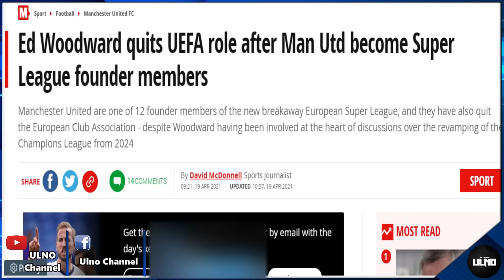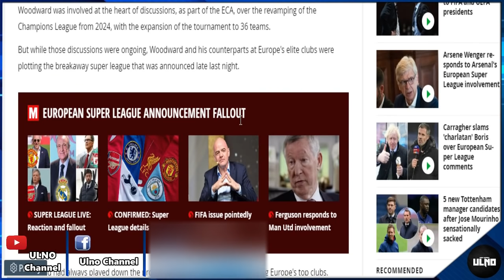แมนยูอัพเดท 20/4/64 : ชัดเจน! วู้ดเวิร์ดออกจากตำแหน่งยูฟ่า / สุดยอดการเคลื่อนที่ของ คาวานี่